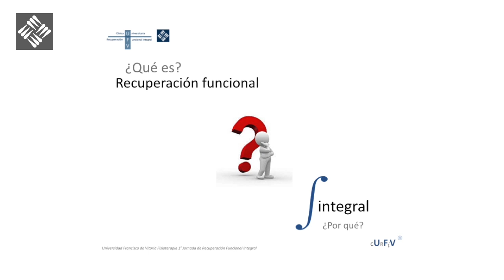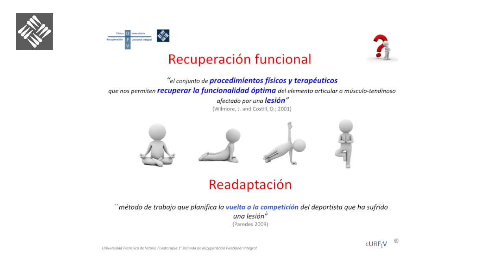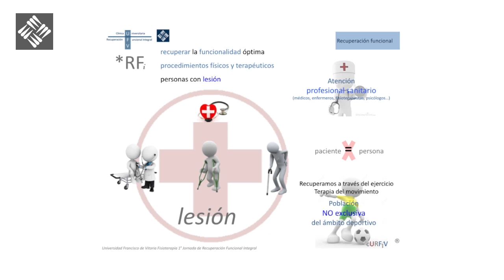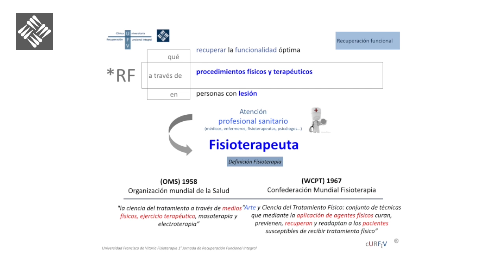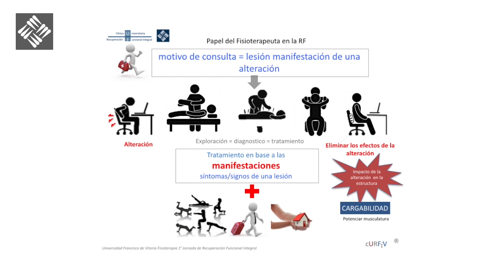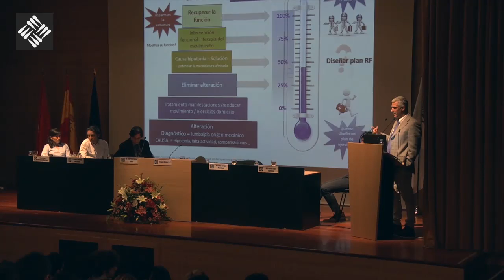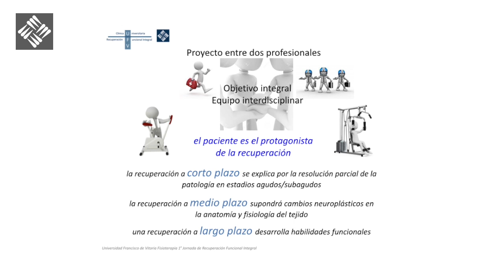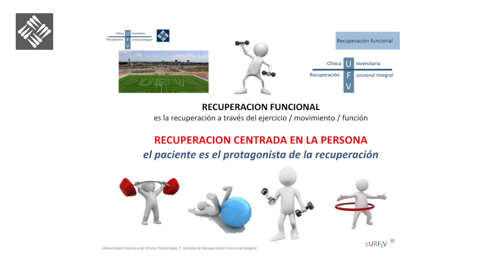III Jornada de Fisioterapia - El papel del fisioterapeuta en la recuperación funcional